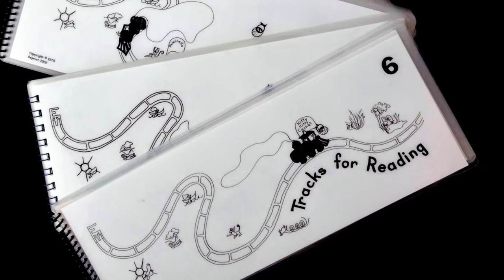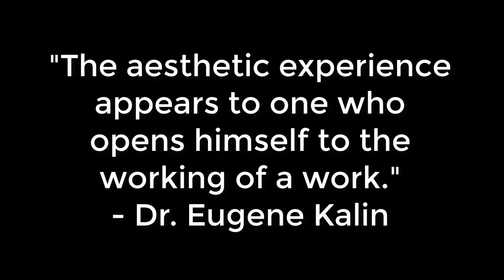Introduction to Education Through Music (ETM)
The Richards Institute of Education and Research provides opportunities to study and experience Education Through Music (ETM). Such opportunities include winter courses, the summer colloquium, and family fine arts day camps. Learn more by watching this video and visiting the website linked below.